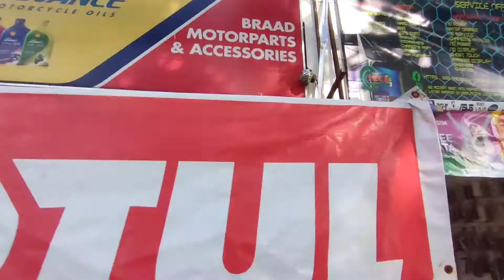Paano Magpalit ng kadena ng sniper douxo